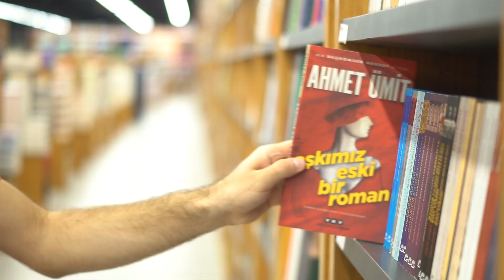BKM KİTAP 25 TL HEDİYE ÇEKİ